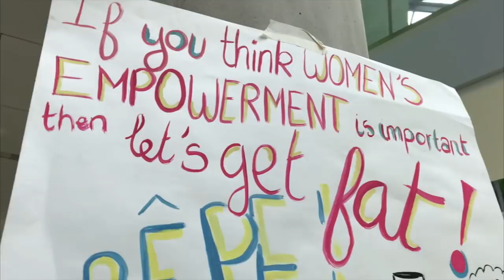#61 / #25 - We Were Born in the Mediterranean | UWCD Vlogs